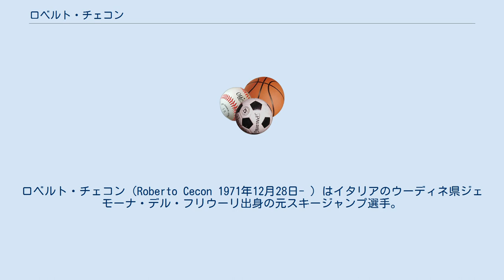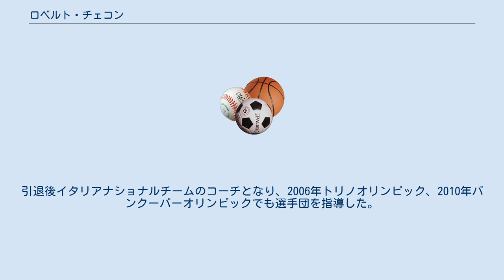ロベルト・チェコン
ロベルト・チェコン（Roberto Cecon 1971年12月28日- ）はイタリアのウーディネ県ジェモーナ・デル・フリウーリ出身の元スキージャンプ選手。
1987年から2003年までの16年間ワールドカップに出場した。
その間スキージャンプ・ワールドカップで6勝、サマーグランプリでも1勝を挙げ1994－95年シーズンはシーズン総合2位となっている。
 彼はその輝かしい業績にもかかわらずイタリアでは知名度が低く、他の国において高く評価されている。
 彼は16歳の誕生日のわずか2日後の1987年12月30日にオーベルストドルフでワールドカップ初参戦を果たした。
ジャンプ週間4戦の最高順位は初戦の54位であった。
1989年の1月29日にはシャモニーで2位となり初の表彰台に登り1990年2月16日には地元イタリアのヴァル・ディ・フィエンメで初優勝を飾った。
1992年にはチェコスロバキアのハラホフで行われた世界フライング選手権で銅メダルを獲得、1994年のスロベニア、プラニツァで行われた世界フライング選手権でも銅メダルを獲得した。
2001年のサマーグランプリ最終戦にあたるオーストリアのシュタムスで行われた大会でも優勝を飾った。
2003年シーズンのプラニツァで行われたフライングヒルの大会を最後に引退した。
この大会で彼の現役最後のジャンプが行われた後、引退を祝して大会の数分間にわたる中断がなされた。
引退後イタリアナショナルチームのコーチとなり、2006年トリノオリンピック、2010年バンクーバーオリンピックでも選手団を指導した。